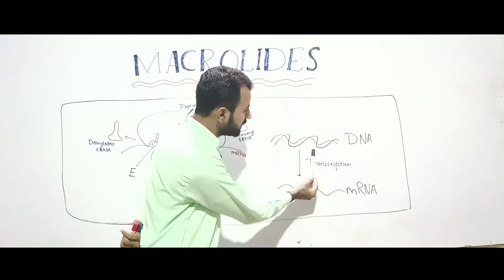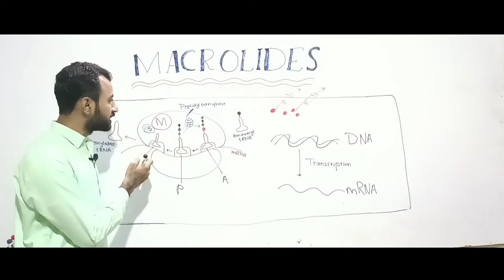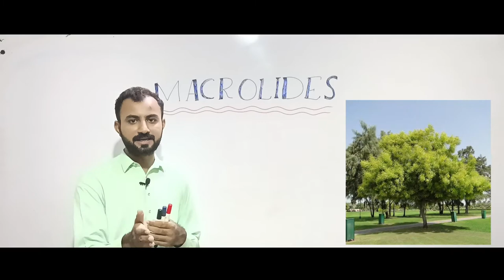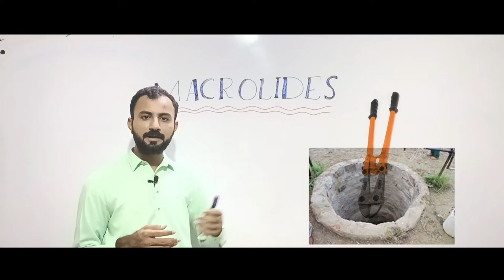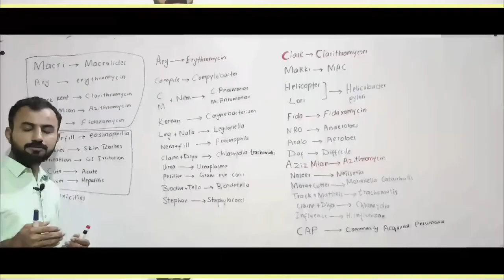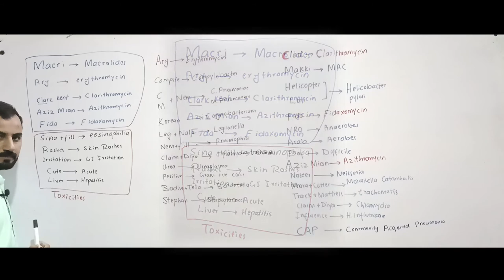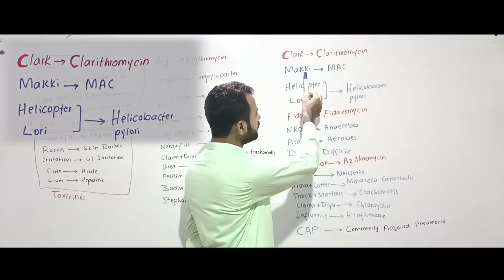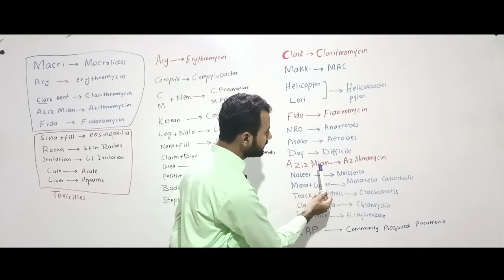Pharmacology of Macrolides | Mechanism of Action, Clinical Uses and Toxicities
Assalamualaikum Dear Friends! This is Dr. Muhammad Hamza.

Welcome to the world of SEEKH LO. This video is about the Macrolides Antibiotics.

In this video you are going to learn the most effective method to learn Macrolides. Guys in this video, I have explained the Pharmacology of Macrolides:
Their Mechanism of Action
Mechanism of Resistance
Clinical Uses of Macrolides with Best Mnemonics to memorize in such a way that You'll never forget
and
Side Effects of Macrolides also with Mnemonics

I have presented the information in such a simple and effective way that it can be easily perceived and processed in your mind and then retained as your memory for long period of time. Once You'll watch it, It'll be impossible for you to forget.